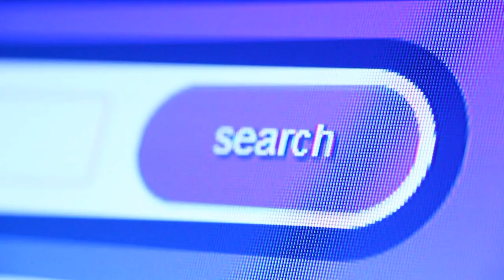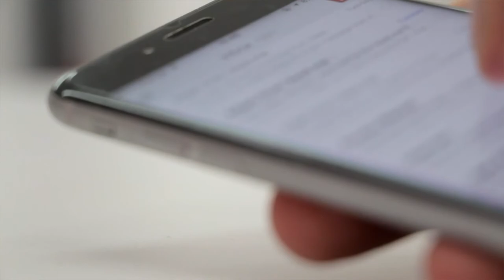Senador Felipe Harboe y el proyecto de ley de protección de datos personales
Para el parlamentario la actual legislación en esta materia es deficiente y está superada por los avances tecnológicos y científicos, por lo mismo valora la propuesta del Ejecutivo y cree que con ella es posible transformar a Chile en una plataforma de servicios tecnológicos.